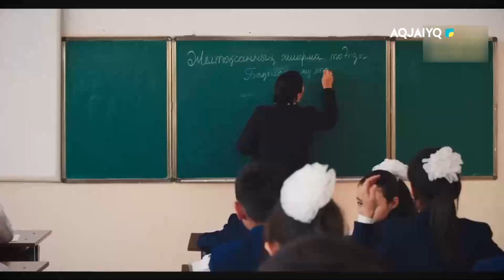Күншуақ (03.02.2023)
aqjai'yq телеарнасы